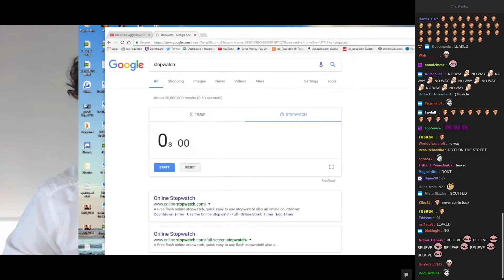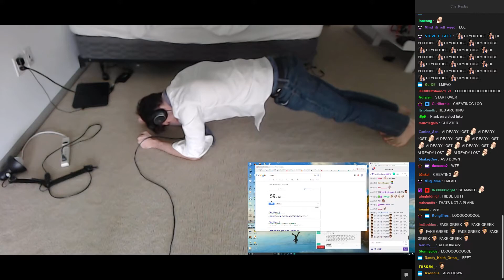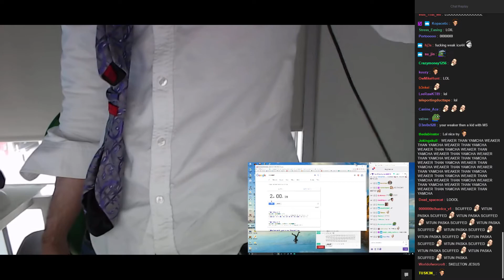Ice Poseidon Tries Planking for 5 Minutes /w Twitch Chat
Check out the new video: "TOP 20 MOST WATCHED TWITCH CLIPS OF ALL TIME - 2019"